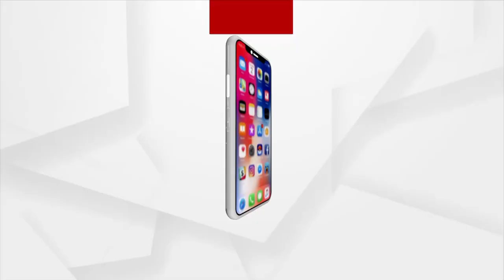ଗ୍ଲାସଗୋରେ ପ୍ରବାସୀ ଭାରତୀୟଙ୍କୁ ଭେଟିଲେ ପ୍ରଧାନ ମନ୍ତ୍ରୀ ନରେନ୍ଦ୍ର ମୋଦି